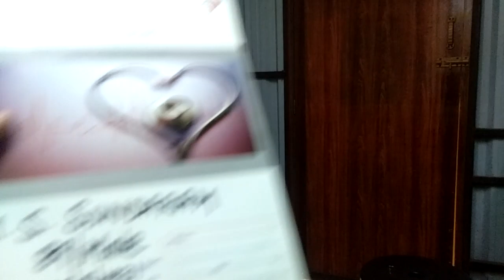கிளம் but BOLT 89* Not out at CREASE with Yamaha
கிளம் but BOLT